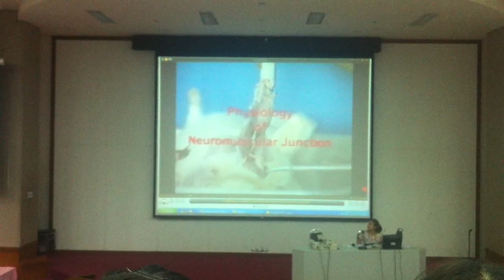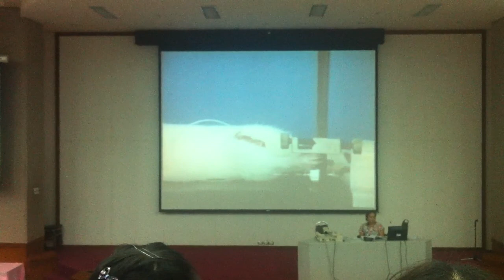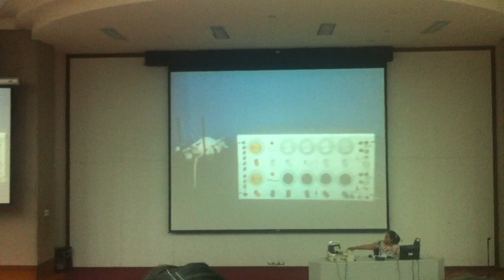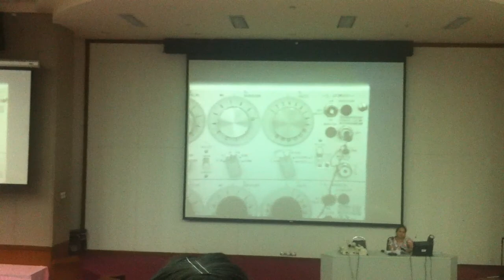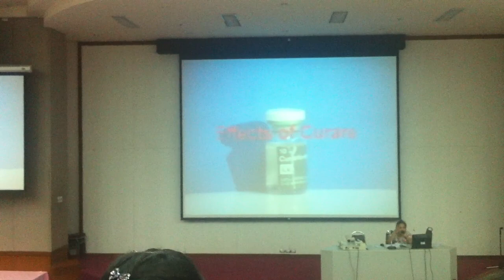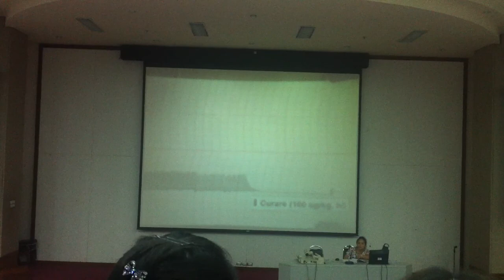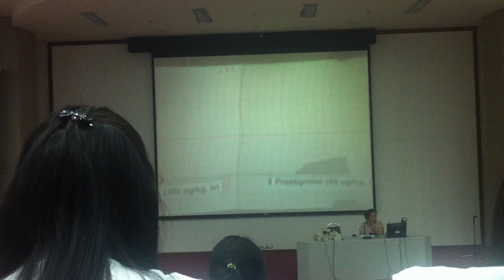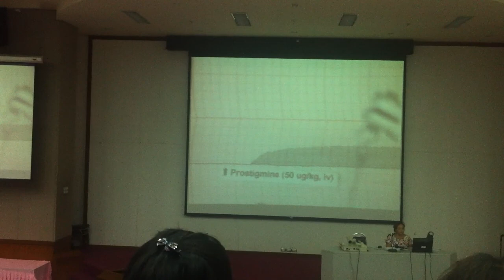การทดลอง the neuromuscular junction